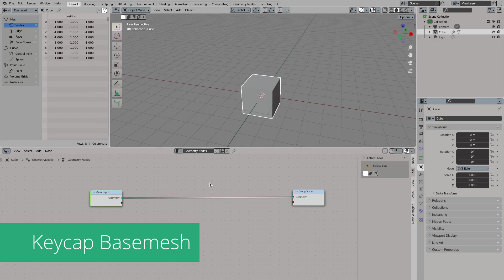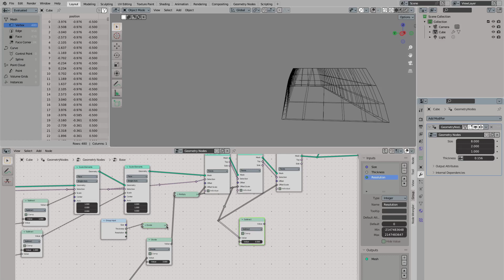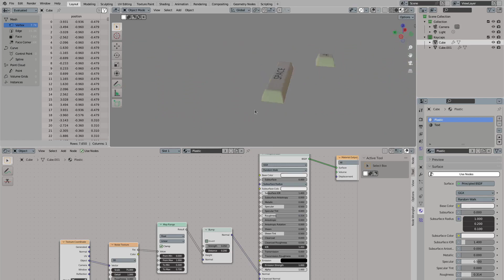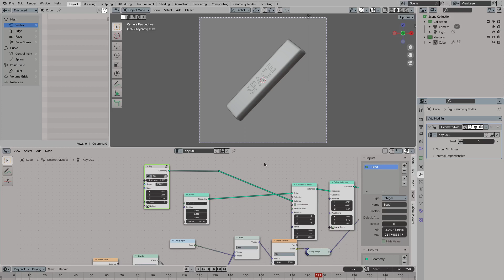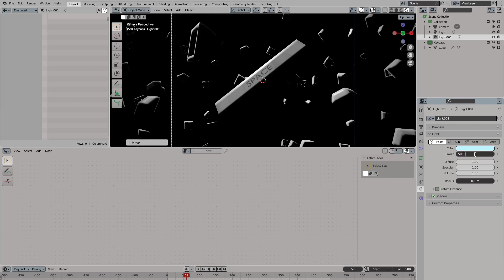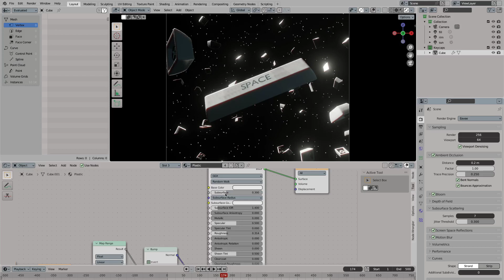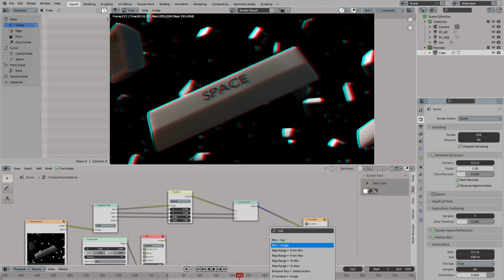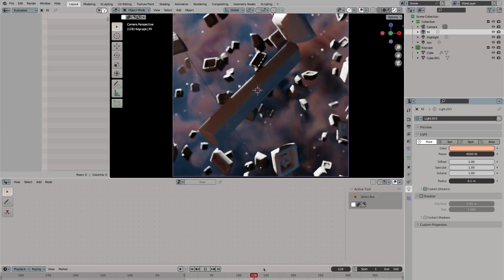Space Junkyard Nodevember 2022 | Blender Timelapse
Timelaps of the day 1 and 2 prompt "space junkyard" of nodevember 2022. The footage is speed up by 2.5. No voiceover, just pure nodewrangling.

0:00 Introduction
0:20 Base Geometry
10:38 Interior Details
32:42 Instance Scattering
40:46 Lighting and Rendering
1:12:36 Final Result